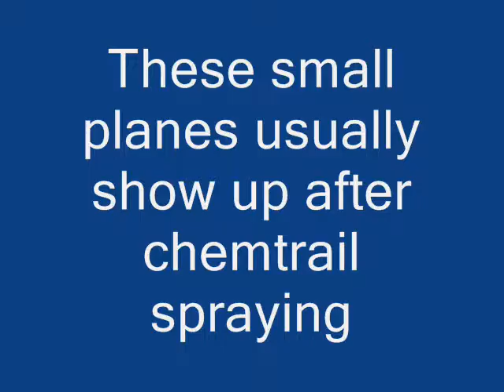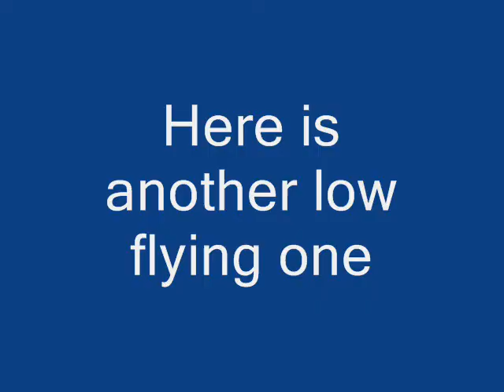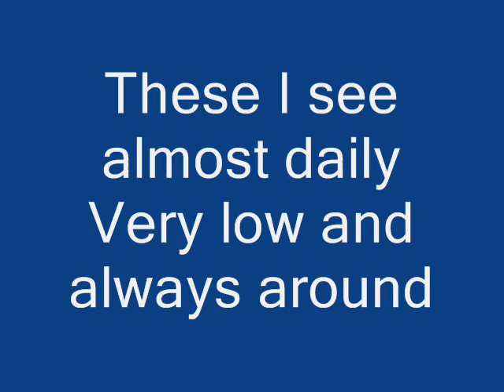Flying low in the Helsinki sky - Choppers, planes and UFO´s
Assortment of random material filmed in Helsinki,Finland.
Did you ever try to film a UFO?
It´s not easy!
You need like 10.000 dollar equipment,
Infrared and stuff...
And you need a quick rec button finger!